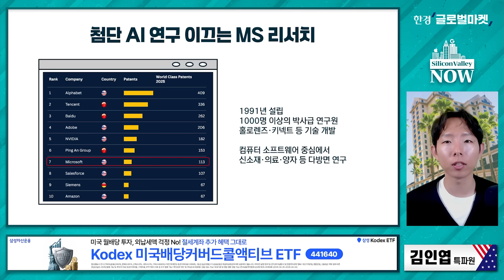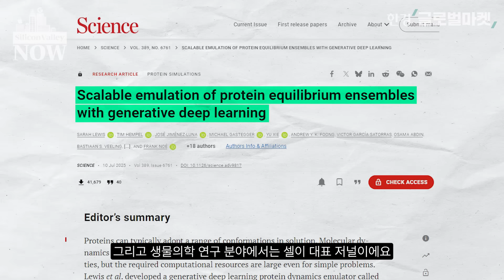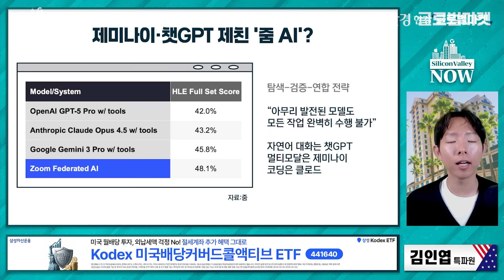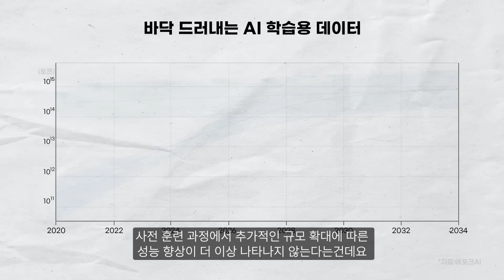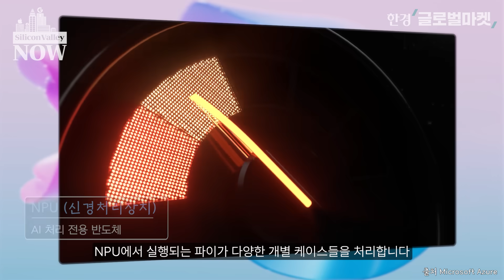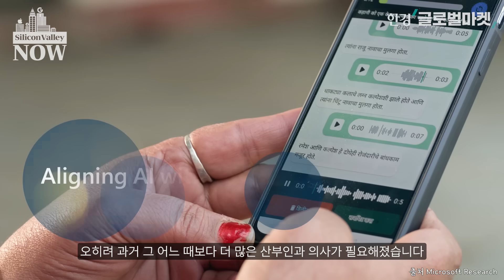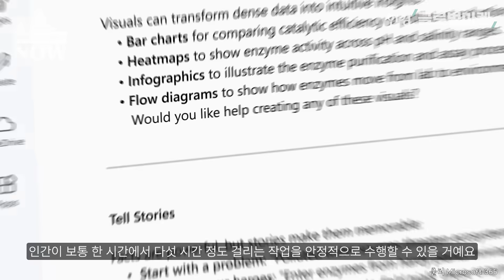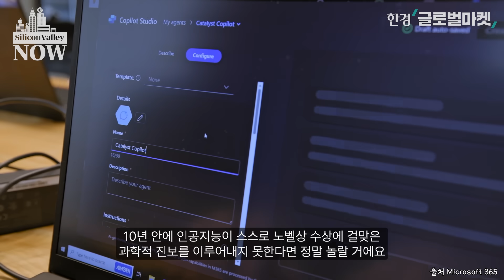“AI가 노벨상 받는다” 마이크로소프트 리서치 소장이 내다본 AI의 미래 | 김인엽의 실리콘밸리나우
2025년 한경글로벌마켓 시청자분들은 AI를 얼마나 활용하셨나요. 새해에는 더 강력해질 AI, 피터 리 마이크로소프트 리서치 소장과 함께 전망해봤습니다. AI모델 트렌드는 어떻게 바뀔지, 인간의 일자리는 어떻게 변화할지 짚어보겠습니다.

☕커피 한 잔 가격으로 밀리의서재까지!